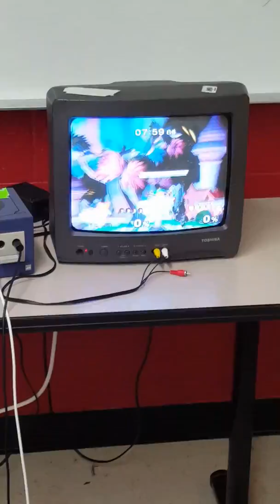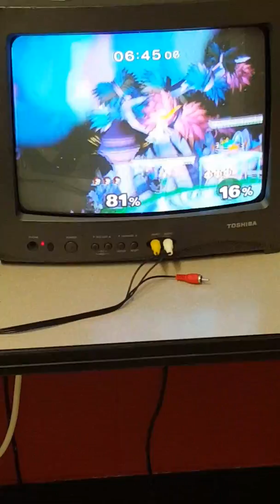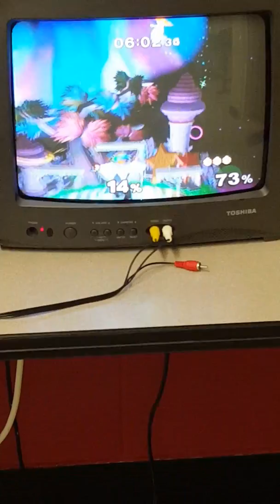CMU Weekly 55: Dirtboy (Peach) vs DueL (Ganon) Game 1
CMU Weekly #55
Recorded on 4/26/2017
Game 1 in best of 3 set.